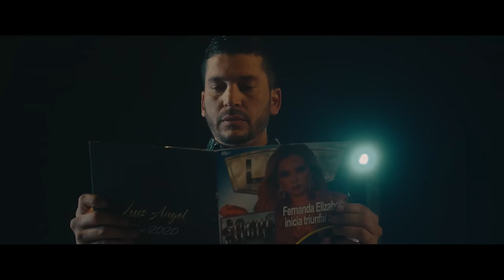Luis Angel "El Flaco" - El Que Te Amó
Music video by Luis Angel "El Flaco" performing El Que Te Amó. (C) 2020 LAR Music Bajo Distribución en Exclusiva de Sony Music Entertainment México, S.A. de C.V.